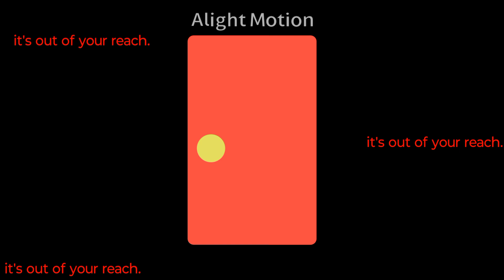motive 2 - Trigger Despair's Killing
Protagonist ∆ Kirumi Tojo
Support ∆ Sayaka Maizono • Teruteru Hanamura
Antagonist ∆ [UNKNOWN]

Context ×

Motive 2 : Dream Control

Every twelve hours throughout the day, a person will knock unconscious and will be in a dream
they have one hour to escape and get out of it
if they fail within the time limit, they will stay unconscious
and if they escape before 60 minutes, they will wake up and shall continue living their days
anyone who fails will stay unconscious until a murder takes place

One Unconscious, Fourteen remain.
Creators Note ×
hajime is soooo unlucky